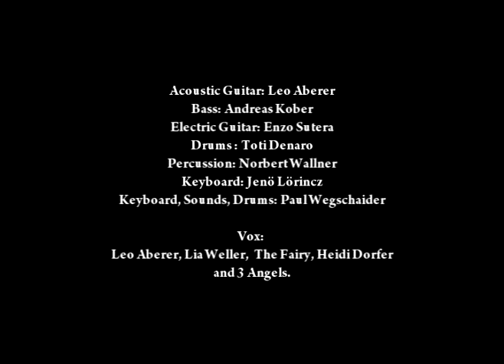Leo Aberer feat. Lia Weller, the Fairy and 3 Angels - Swing Low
Acoustic Guitar: Leo Aberer Bass: Andreas Kober Electric Guitar: Enzo Sutera Drums : Toti Denaro Percussion: Norbert Wallner Keyboard: Jenö Lörincz Keyboard, Sounds, Drums: Paul Wegschaider Vox: Leo Aberer, Lia Weller, The Fairy, Heidi Dorfer and 3 Angels.